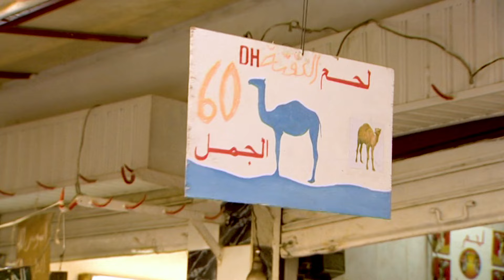Rolex Mentor and Protégé Arts Initiative Fellow: Edem Awumey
When young writer Edem Awumey, from Togo, was selected in 2006 as protégé to distinguished Moroccan man of letters Tahar Ben Jelloun through the Rolex Mentor and Protégé Arts Initiative, he had one novel to his credit. Now he has published six and gained international recognition. The mentorship has helped him realize he is part of a literary continuum. The mentoring programme holds a special place within the Perpetual Arts Initiative that plays a tangible role in promoting excellence and the future of the arts. Discover more